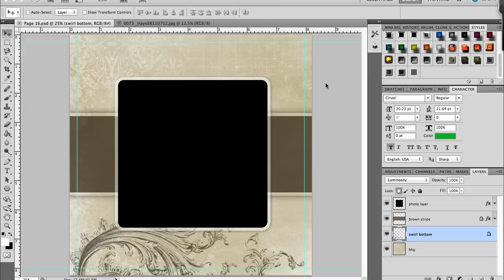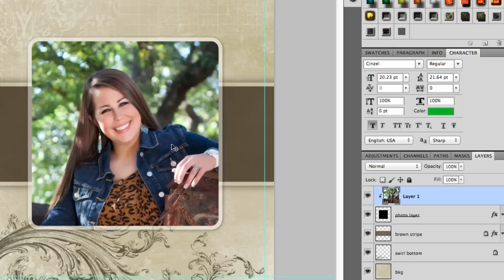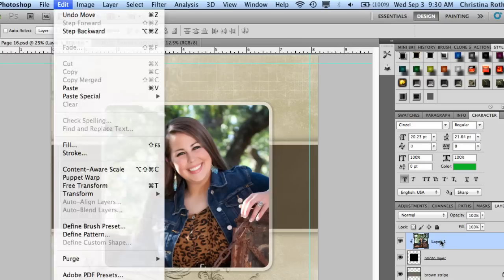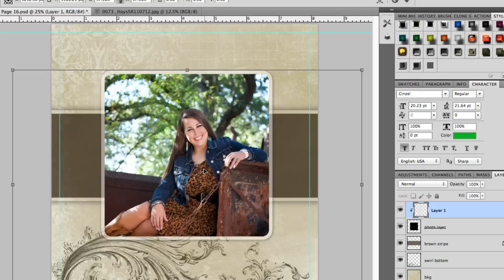Ashe Design Template Basics | Using Clipping Masks & Sizing Images in Photoshop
Ashe Design templates can be used to design beautiful photo products including collages, photo books, cards, invitations and much more. To use our photography templates, you only need to know a few basic Photoshop (or PSE) tools.

This video will show you how to use clipping masks and resize your images correctly. With this information you'll be able to use 90% of our templates. In four minutes you'll be ready to design beautiful custom photo products for your clients using Ashe Design templates.